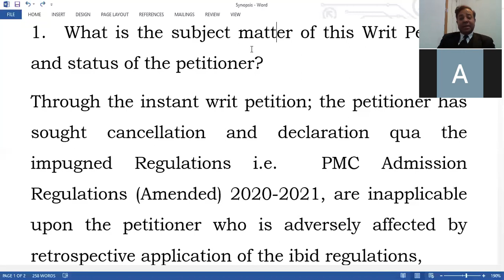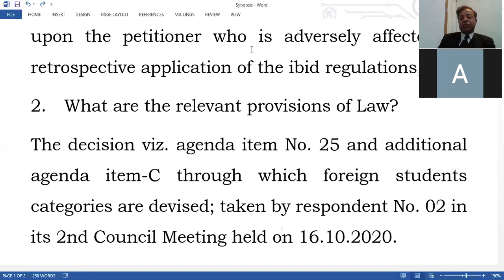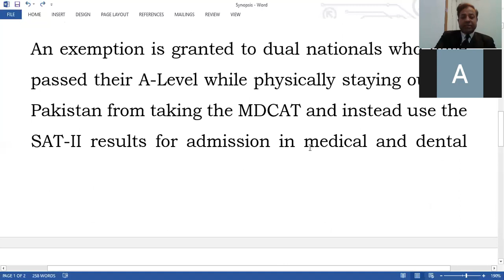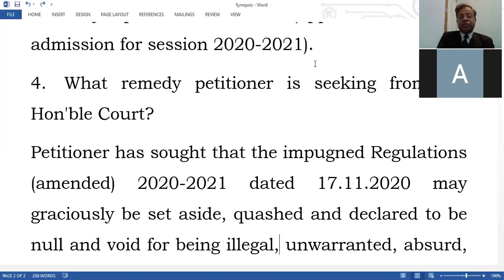PMC Admission Regulations Challenged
Through the instant writ petition; the petitioner has sought cancellation and declaration qua the impugned Regulations i.e.  PMC Admission Regulations (Amended) 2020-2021, are inapplicable upon the petitioner who is adversely affected by retrospective application of the ibid regulations, secondly, the decision viz. agenda item No. 25 and additional agenda item-C through which foreign students categories are devised; taken by respondent No. 02 in its 2nd Council Meeting held on 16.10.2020 and an exemption is granted to dual nationals who have passed their A-Level while physically staying outside Pakistan from taking the MDCAT and instead use the SAT-II results for admission in medical and dental colleges and petitioner is deprived from the similar concession/exemption while causing immense discrimination against the petitioner and other similarly placed students (applicants seeking admission  for session 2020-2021). Furthermore, petitioner has sought that the impugned Regulations (amended) 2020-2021 dated 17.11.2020 may graciously be set aside, quashed and declared to be null and void for being illegal, unwarranted, absurd, unjust, violative of the PMC Act, 2020 and the constitution of the Islamic Republic of Pakistan, 1973; in the interest of equity and justice. It is also sought that in the meanwhile the PMC Admission Regulations (Amended) 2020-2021 may graciously be suspended till the final decision of the present writ petition upholding the norms of equity and justice.